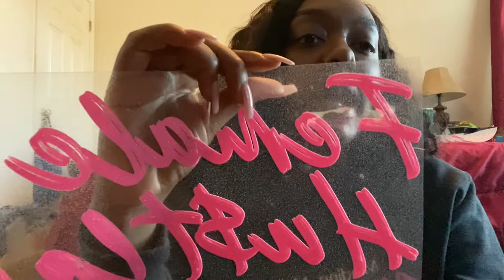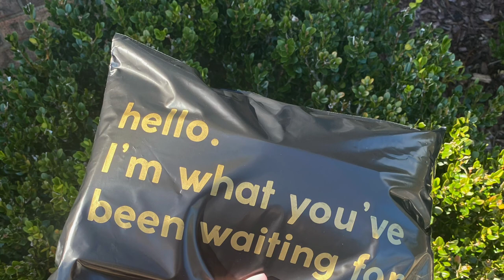VLOG: Day in the Life of a Business Owner + Wig Review